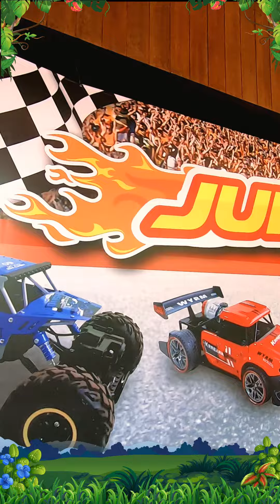Jungleland RC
Balapan Mobil RC seru lho Sahabat Jungleland!!!

Dengan pembelian Tiket One Day Pass, Sahabat Jungleland juga bisa memainkan balapan mobil RC dengan sirkuit keren Jungleland RC.

Dann... PROMO KTP BOGOR juga masih terus berjalan sampai akhir bulan Maret ya Sahabat!!

Tiket One Day Pass ❤️
Weekday : Rp. 50.000
Weekend  dan Hari Libur Nasional : Rp. 80.000

Syarat dan ketentuan :

1. Pengunjung WAJIB menunjukan KTP BOGOR di Loket Jungleland.
2. Wajib mengisi data diri di Loket Jungleland
3. Pembelian menggunakan 1 KTP Bogor berlaku untuk 5 Tiket.

Yukk  Sahabat Jungleland ajak keluarga, bestie, gebetan, tetangga dan smuanya untuk main ke Jungleland!!!